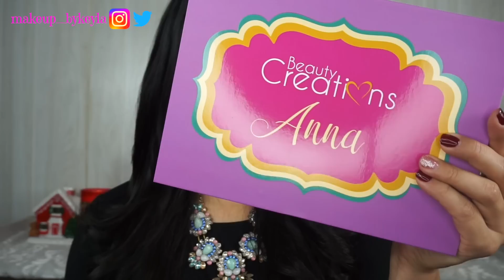Reseña de la nueva paleta ANNA de Beauty Creations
Bellezas hoy estoy emocionada porque estoy probando esta Marca  BEAUTY CREATIONS  por primera vez asi que no dejen de ver el video donde les comparto mis opiniones, reseña y también tutorial de maquillaje con la nueva paleta de ellos Anna

NUEVO VIDEO TODOS LOS JUEVES Y DOMINGOS
PODÉS SEGUIRME AQUÍ:
Makeup_bykeyla
💜S N A P C H A T
keyla_77